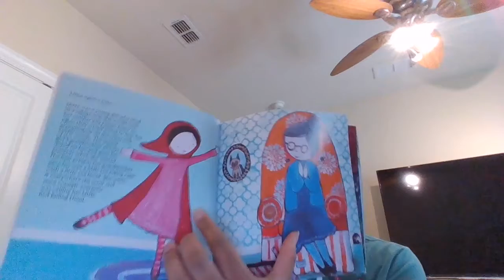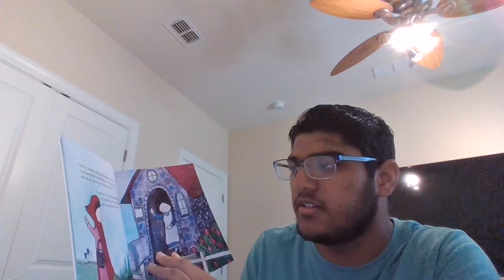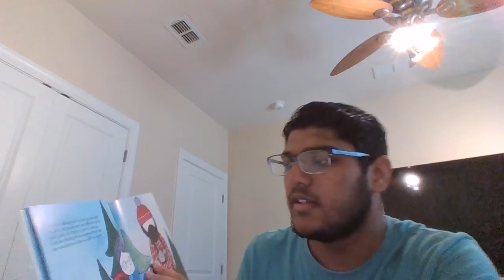Story Time: The Little Red Riding Hood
In this video, UF Health Shands Children's Hospital Child Life Volunteer, Zuhair, will be reading The Little Red Riding Hood by Charles Perrault.
Illustrator: Andres Doss
Editor: Diana